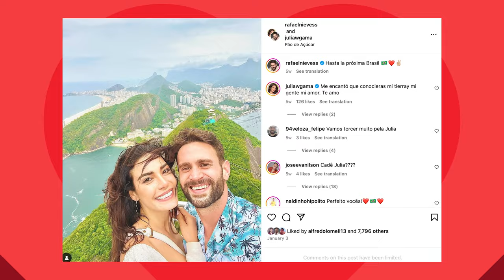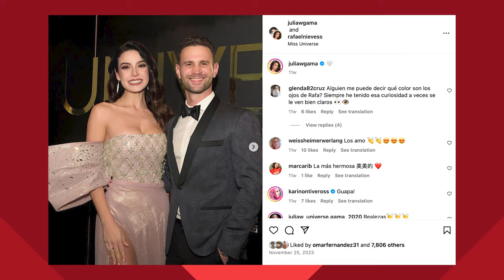Julia Gama y Rafael Nieves: "Una pareja que superó al reality show"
Desde su participación en La Casa de Los Famosos, los actores Julia Gama y Rafael Nieves nos han derretido con su amor. ¡Aquí nos cuentan su historia!